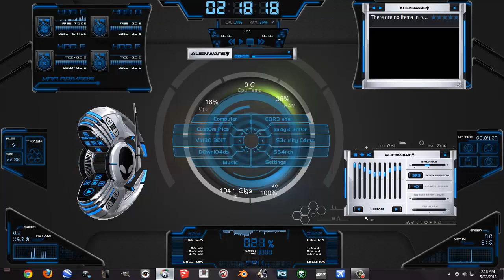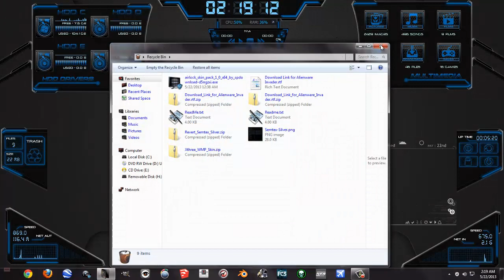Completely Customized windows 7 OS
Over-kill, Yes! But also hella cool..

Processor runs anywhere from 0 to 3 % when not running other things. So no worries about over stressing the Processor. It's running high in this vid because the Recorder is running..